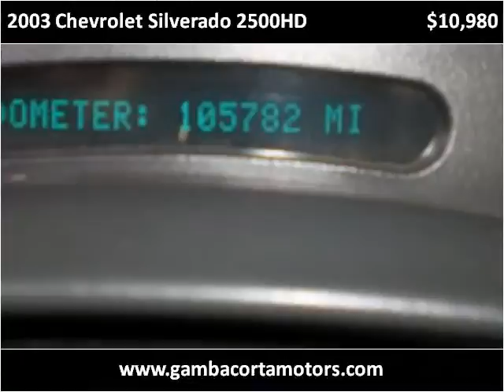2003 Chevrolet Silverado 2500HD available from Gambacorta Motors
This 2003 Chevrolet Silverado 2500HD is available from Gambacorta Motors.